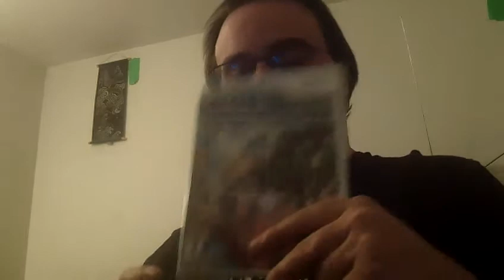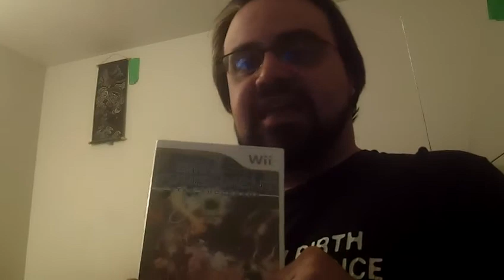Look what I picked up for $10!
Always wanted to try it and the price was right.